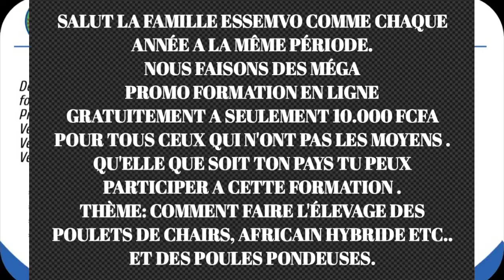FORMATION EN AVICULTURE 10.000 FCFA INSCRIPTIONS DU 16 AU 30 NOVEMBRE 2021, NOMBRE DE PLACE LIMITÉ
1. Le plus grand acte de leadership est le mentorat.

2. Si ce que vous apprenez, réalisez, accumulez ou accomplissez sans formation au préalable meurt avec vous, alors vous êtes un échec générationnel.

3. Les vrais leaders ne cherchent pas de suiveurs, les suiveurs sont attirés par les vrais leaders.

Vous allez trouvez ici des conseils en élevage et santé animale. Des astuces pour bien réussir vos débuts en élevage.

NUMÉRO WHATSAPP ET APPEL : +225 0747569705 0U LE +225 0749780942.

NB: NOUS NE PRENONS PAS D'APPEL SUR WHATSAPP, POUR LES APPELS NOUS SOMMES DISPONIBLE ENTRE 17h 00 et 21h 00 GMT CÔTE D'IVOIRE. NOTE BIEN QUE EN DEHORS DE SES HEURES NOUS NE PRENONS PAS D'APPEL.